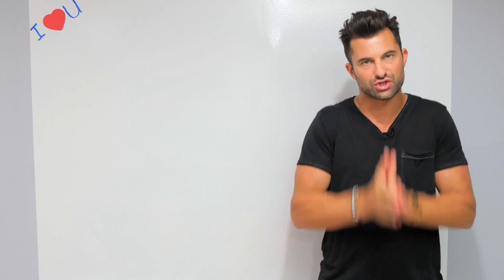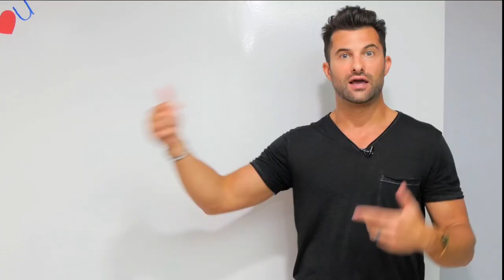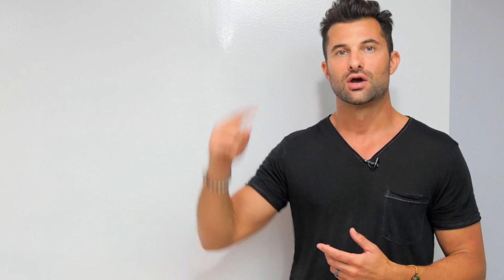The Gift and Power of Intuition - Subconscious and the Conscious Mind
Intuition is one of the most powerful tools when harnessed properly to manifest the life of your dreams. What intuition simply is, is the connection between your subconscious mind and your conscious Mind.